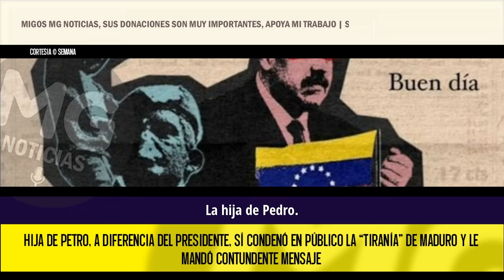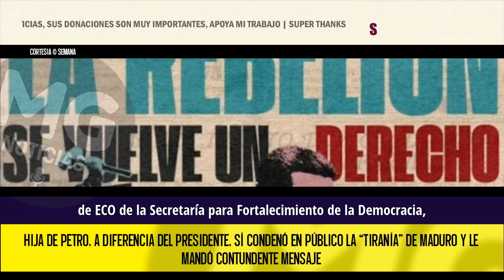CONTUNDENTE MENSAJE 📢 HIJA DE PETRO SÍ CONDENÓ EN PÚBLICO LA "TIRANÍA" DE MADURO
“Cuando la tiranía se hace ley, la rebelión se vuelve derecho”, dice la postal que subió la joven. En la pieza gráfica se puede apreciar al líder del oficialismo con una x roja en los ojos, mientras un manifestante destruye una estatua del fallecido Hugo Chávez.
CONFIDENCIALES SEMANA